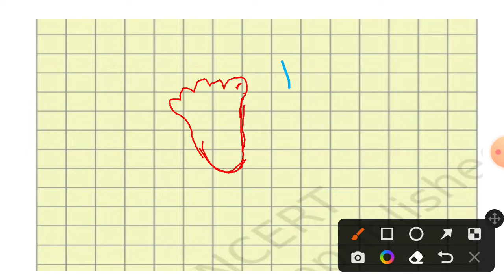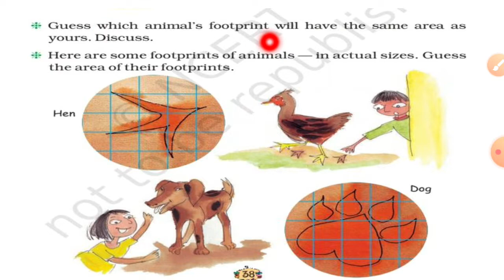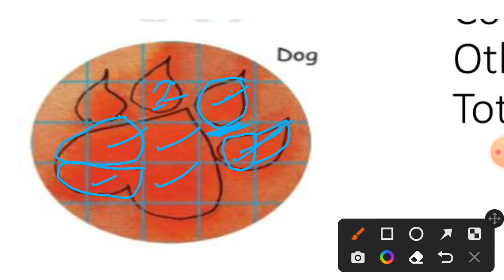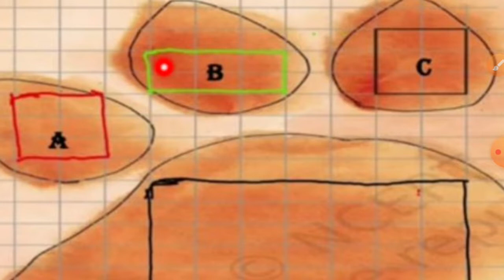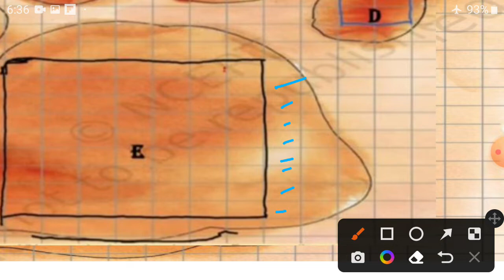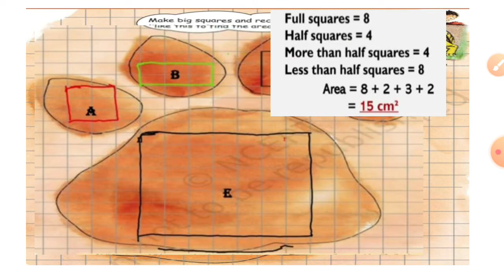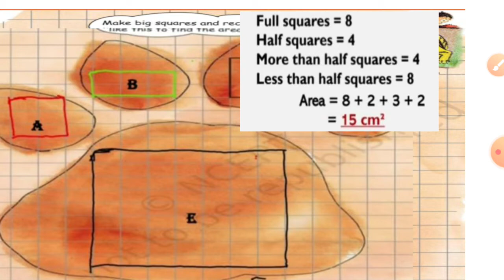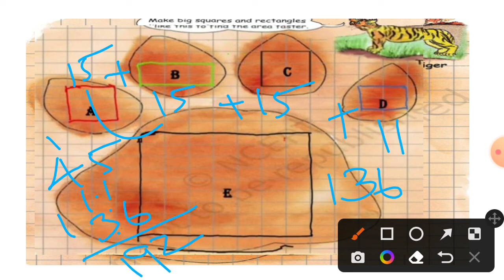Class 5 maths /chapter -3 /how many squares/part-2/ explanation in malayalam with ncert solutions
# sreekanth manjusree

you will get videos of class 3 evs, class 4 evs, maths, english,  class 5 maths, evs , class 6 english and science